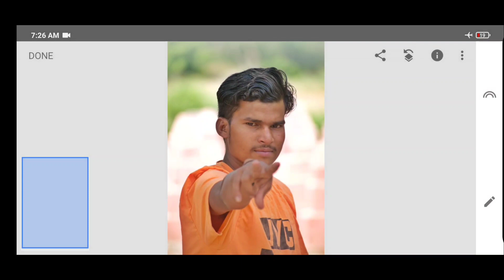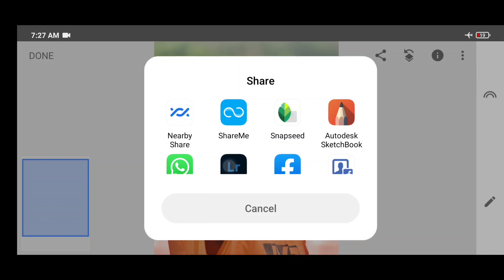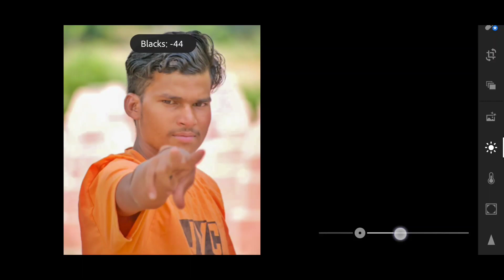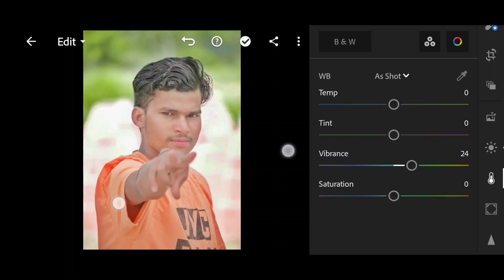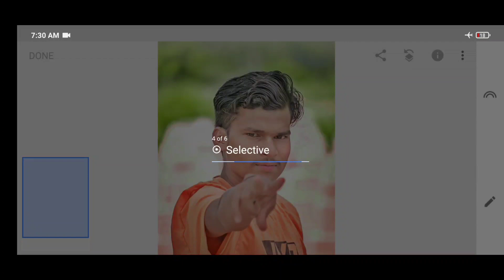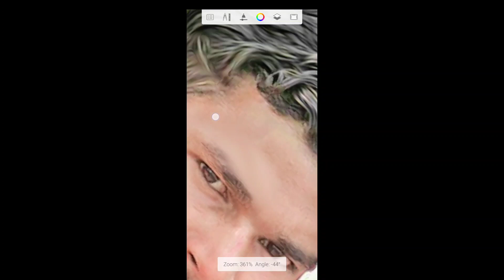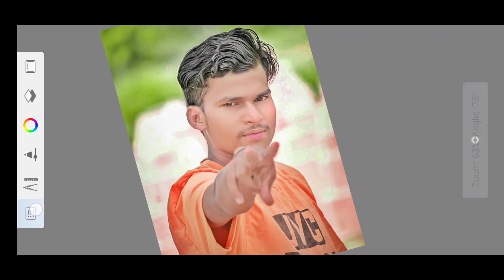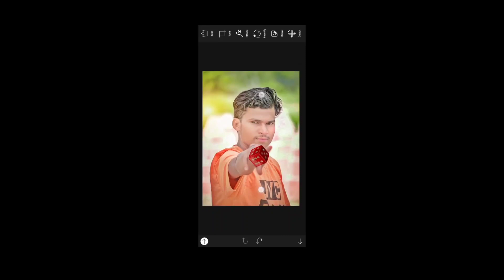New Lightroom Coer || Oil Paint face Photo Editing || Full hinditutorial 2021 || PA editor babu